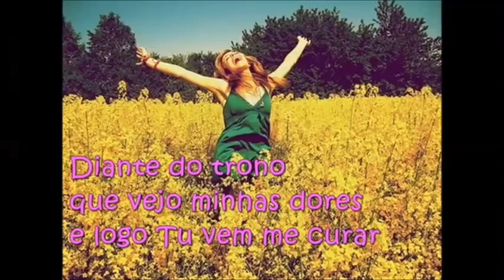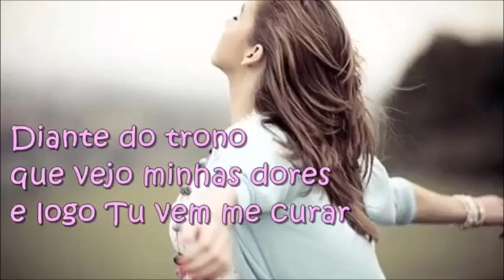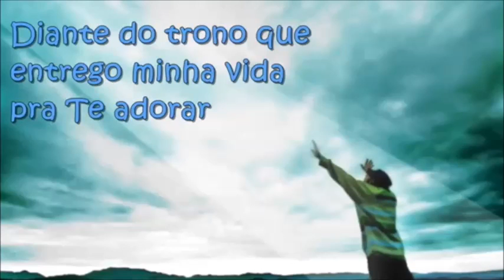Marcos Góes - Diante do trono Playback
Diante do trono tem alegria
Diante do trono paz,
Profecia
Diante do trono tem poderio
Diante do trono tem sabedoria
É diante do trono
Que eu me quebranto
Diante do trono
Que Tu me restauras
Diante do trono
Que vejo minhas dores
E logo Tu vem me curar
Diante do trono
Que eu me inclino
Diante do trono
Que Tu me levantas
Diante do trono
Que entrego minha vida
Pra Te adorar
Diante do trono tem poesia
Diante do trono majestade
Diante do trono toda verdade.